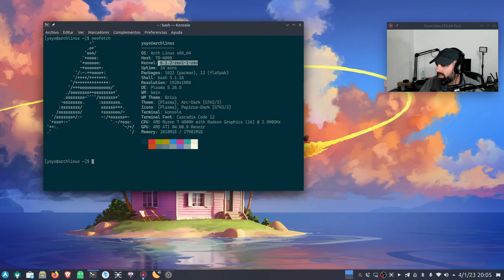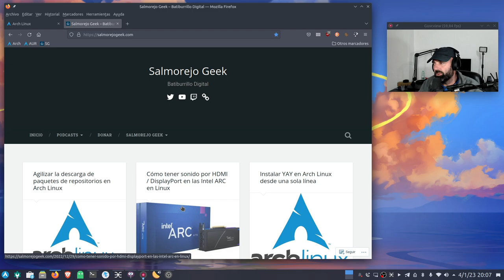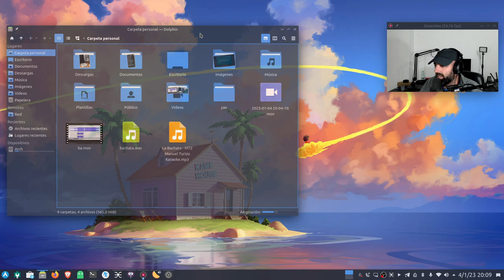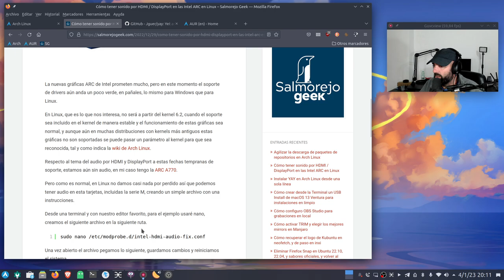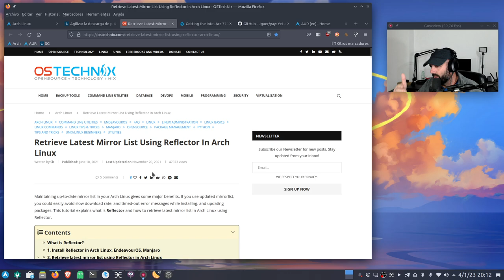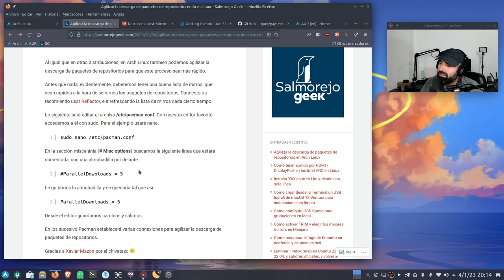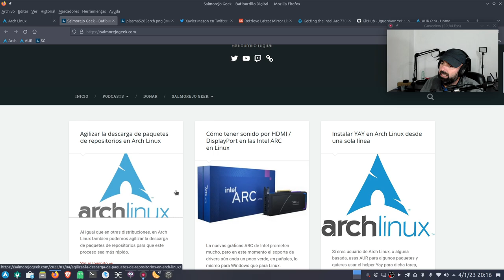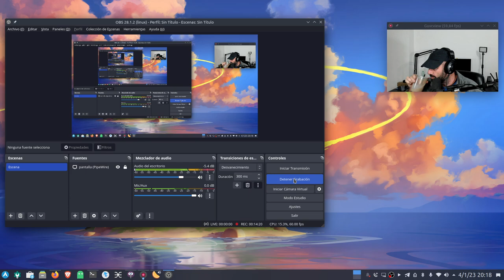Agilizar la descarga de paquetes en Arch Linux y algo más como audio HDMI/DP en Intel ARC y YAY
Hoy os traigo 3 tips para Arch Linux. Cómo agilizar la descarga de paquetes de repositorios, cómo instalar YAY para AUR desde una solo línea y cómo tener audio por HDMI y DisplayPort en las gráficas Intel ARC en Linux.

- Cómo tener sonido por HDMI / DisplayPort en las Intel ARC en Linux